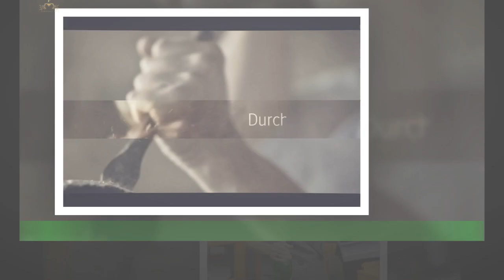Gwyneth Paltrow: Neue Details! Ihre sagen im Skiunfall-Prozess aus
"Nun, wir haben einen halben Tag Skifahren verloren", beklagte sich Gwyneth Paltrow,50, vor wenigen Tagen bei einer Befragung vor Gericht in Utah und erntete für ihre Aussage Spott im Netz.Derzeit findet der Prozess zu einem Skiunfall der Schauspielerin mit Terry Sanderson statt,